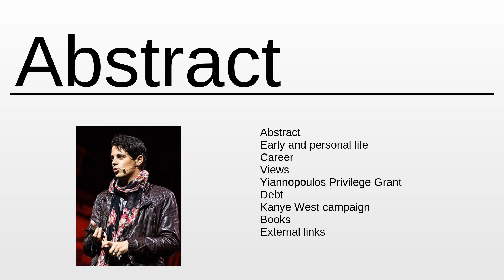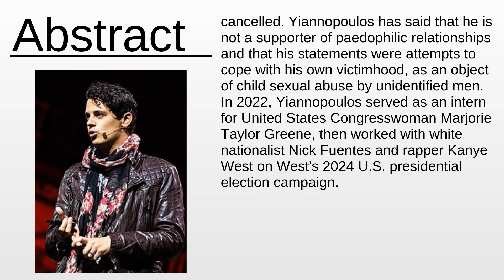Milo Yiannopoulos As Fast As Possible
Milo Yiannopoulos - This video aims to inform about: Milo Yiannopoulos

Content:
0:00:00 Abstract
0:01:52 About the project

Please provide your feedback on the comments section:
Thanks!
My consultancy: Machine Learning & Automation